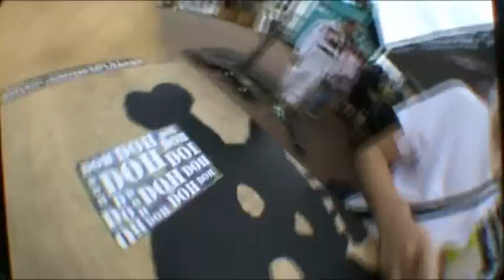Malmö Ultrabowl 2 part 2 - Martin Winkler and Christopher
These are the two last Blackriver teamriders I filomed during our trip. I accidentally deleted Robert K's footage from my computer but I have them on my camera. Thanks to Martin for being such a kind and funny man. Hope you enjoy!